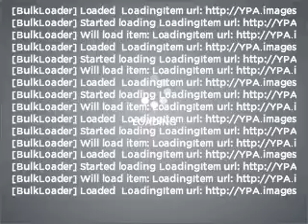2008 Chevrolet Suburban - Colorado Springs CO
Year: 2008
Make: Chevrolet
Model: Suburban
Trim: LT
Engine: 5.3 liter 8 cylinder 16 valve
Transmission: 4-Speed Automatic
Color: Blue
Mileage: 64411
Address:
950 South Academy Blvd